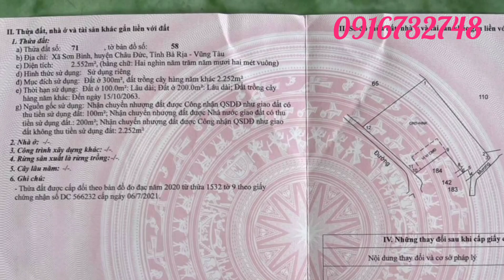bán 2550m2 có 300tc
rất thích hợp làm vườn nhà vườn, nhà yến. nghĩ dưỡng đầu tư sinh lời nhanh nằm trong khu dân cư đông đúc hiện hữu gần trường học chợ ủy ban vvv.